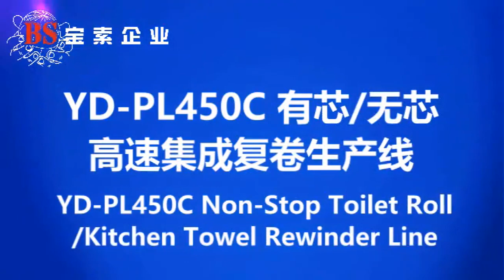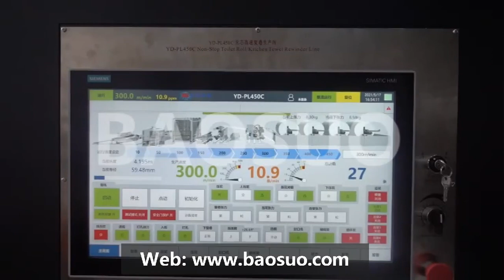【BAOSUO】YD-PL450C Non-Stop Toilet Roll Kitchen Towel Rewinder Line/Making Machine 1#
High speed toilet paper roll bathroom tissue making machine production line, full automatic toilet paper rewinding machine, full automatic wrapper, automatic tissue cutting machine
Brief Introduction:
1.Integrated with core and coreless rewinding, applied rewinding for several invention patents;
2.Stable production speed: up to 400 m/min for rolls with core, 250 m/min for coreless;
3.Complete warning system and powerful integrated control system, supports remote terminal connection and detection;
4.Straight in machine web cutting, precise log diameter control system is accurate and easy operating;
5.Patented vacuum suction technology for coreless roll rewinding to secure rewinding quality and production stability;